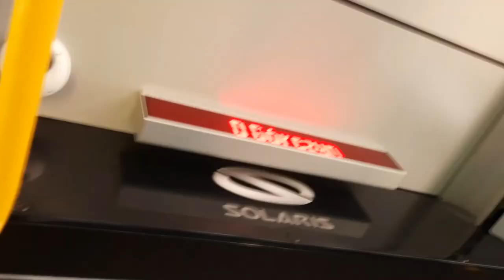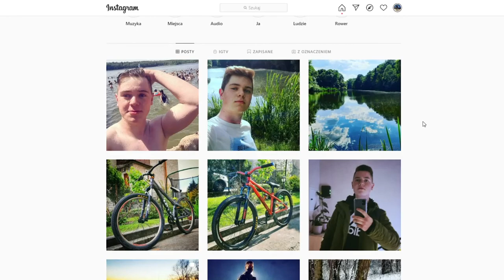Wyjazd nad JEZIORKO z Grubym | VLOG #44 | x zqerty, wojtekalpaka | Rivlo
Siema!
W dzisiejszym odcinku mały przedsmak wakacji. Z ekipą lecimy nad jezioro! Pływanko, skakanko. Taki chillowy, letni vlog z poczuciem humoru. Zapraszam do oglądania!

Software: NCH VideoPad Video Editor, GIMP 2.10.22, Opera GX, OBS Studio 27.0.1
Hardware: Upgraded Dell Precision T5500, Philips 233V, ASUS VW193S, Steelseries Apex 3, Logitech Z313, Genesis Argon 400, Tracer Studio Pro Lite, Hykker MK-02, Samsung Galaxy A51, Samsung Galaxy J3 2016, Toshiba Canvio 2TB
Computer: Upgraded Dell Precision T5500: Intel Xeon CPU X5570 @ 2,93 GHz, 8,0 GB RAM, NVIDIA GeForce GTX 1050 Ti Low, Toshiba HDWD110, Crucial MX500

Tagi (dla zasięgu):
Tagi dzięki:
Youtube Analitycs